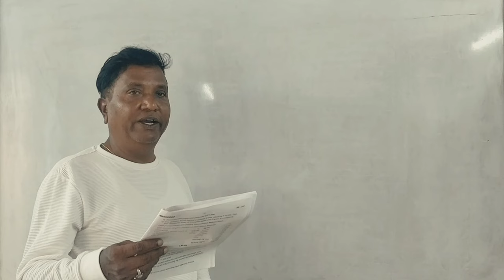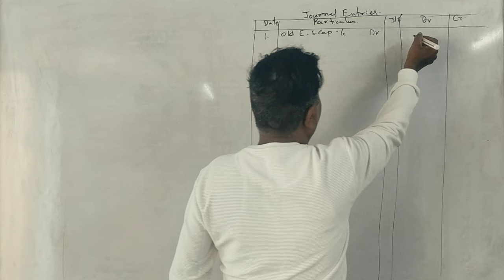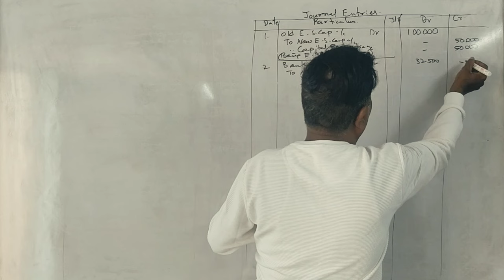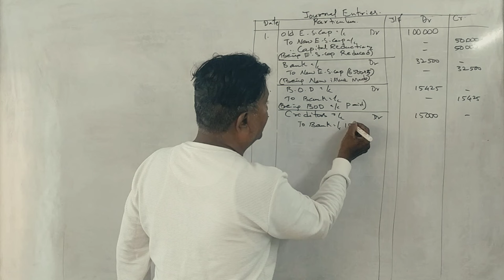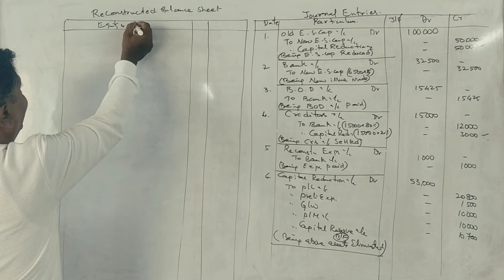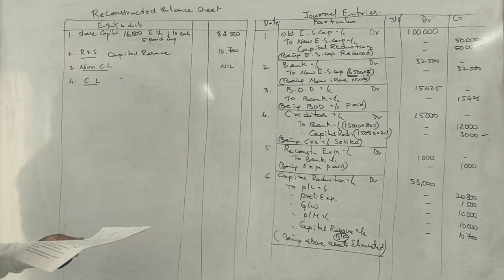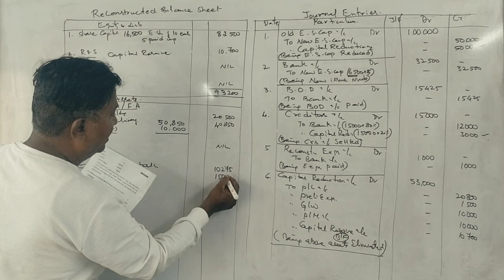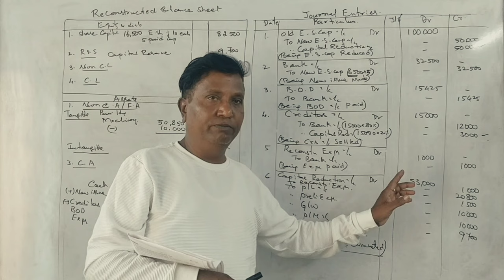ACA 4th Sem B.Com(NEP Syllabus) Internal Reconstruction -2020 Question Paper 12 Marks By Srinath Sir